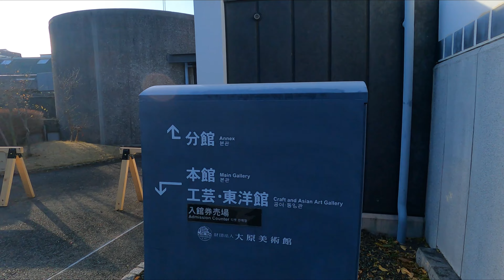倉敷国際ホテルUse a translation app